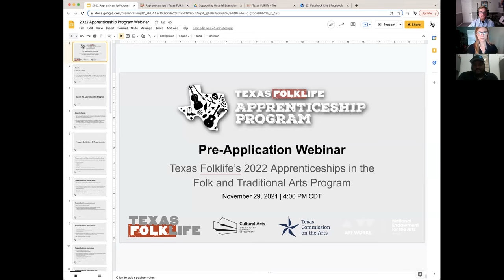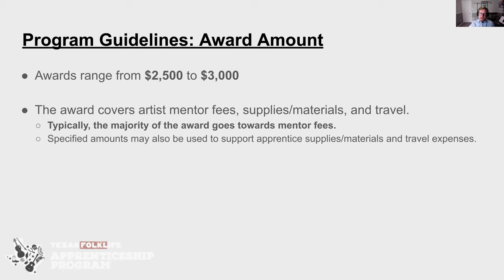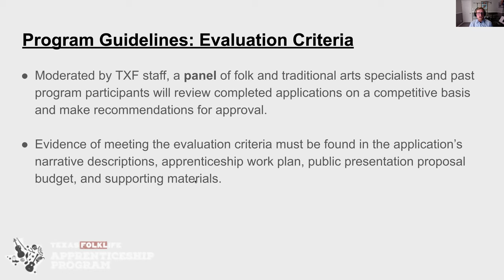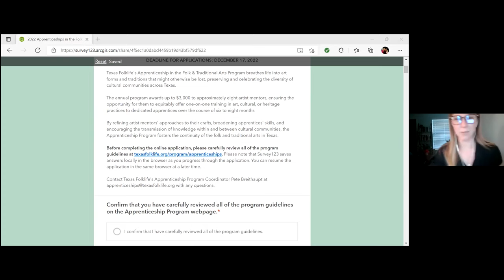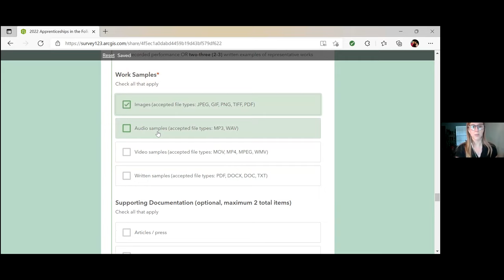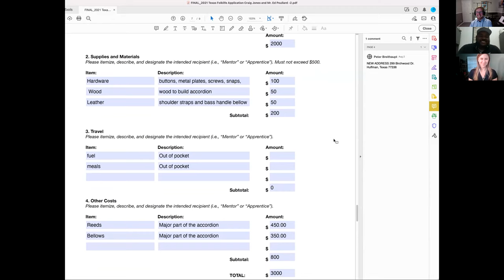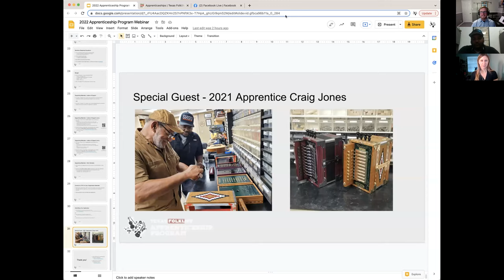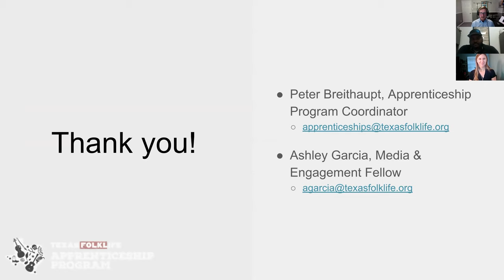Pre-Application Webinar - 2022 Apprenticeship Program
Introducing Texas Folklife's 2022 Apprenticeship Program, the Pre-Application Webinar covers the guidelines, requirements, and how to navigate the application process.